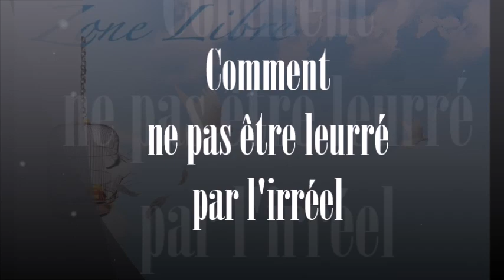991 " Comment ne pas être leurré par l'irréel " Guy ROGER ZONE LIBRE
Pour la plupart la vie est le résultat d'une perception que proposent les conclusions issues des expériences vécues ce que l'on considère être la vie est dominée par ce qui est appris d'elle. Cependant, la réalité est tout autre chose à vivre.